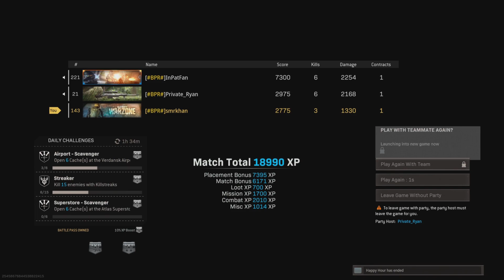Good Ol' Most Wanted Contact